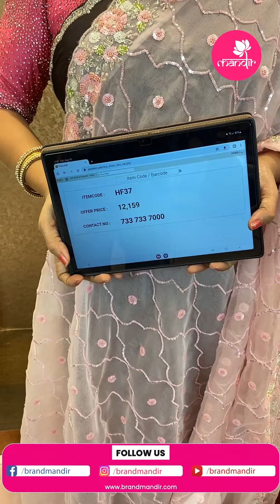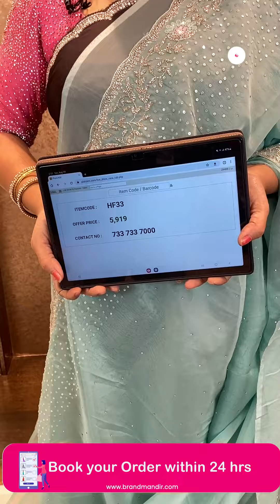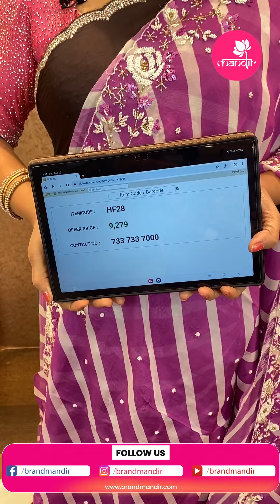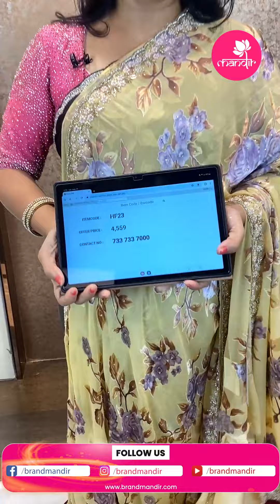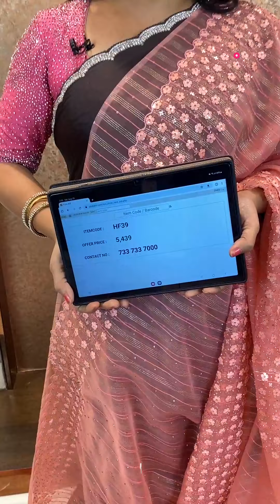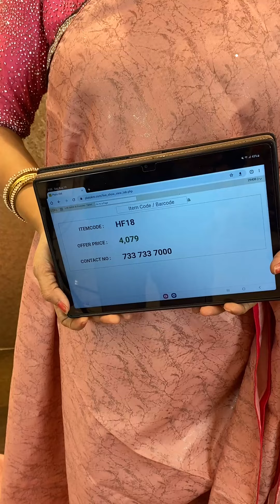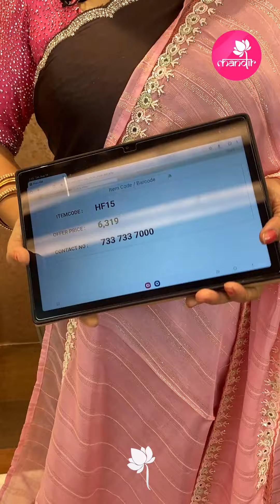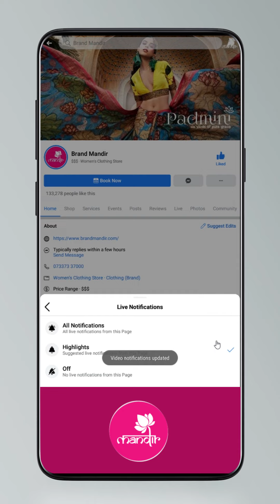Fancy Sarees Collection | Offer Valid For 24 Hours | Brand Mandir Sarees LIVE